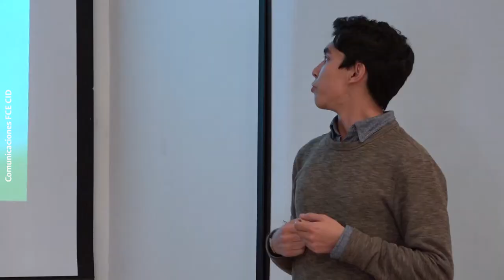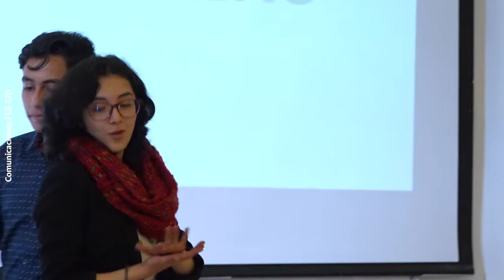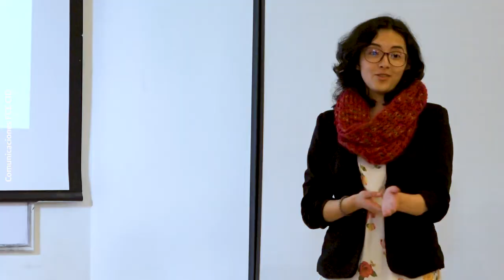INTERCAMBIO Revista de economía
Intercambio es la revista de estudiantes de economía de la Universidad Nacional de Colombia Sede Medellín, se proyecta como un espacio de comunicación de la comunidad universitaria a partir de la expresión, el fomento y la divulgación de productos académicos inéditos. Su enfoque está orientado al encuentro y retroalimentación estudiantil, para que se puedan comprender y plantear soluciones a los problemas económicos y sociales, todo enmarcado en un contexto académico que incentive el debate, enriquezca la formación de los estudiantes e inspire la construcción del pensamiento crítico y propositivo. En ese sentido, Intercambio busca posicionarse como punto de referencia de los estudiantes de economía a nivel regional y nacional.
La revista recibe productos académicos concernientes al área de economía, pertenecientes a cualquier corriente de pensamiento y del proceso editorial puede hacer parte cualquier estudiante de cualquier universidad. Los productos académicos susceptibles de ser publicados son: artículos de investigación, artículos de reflexión, ensayos, artículos cortos, cartas al editor, traducciones, resultados de prácticas académicas y reseñas bibliográficas.
La revista es de libre acceso, lo que significa que cualquier persona puede consultar el contenido de la misma y reproducirlo citando la fuente.